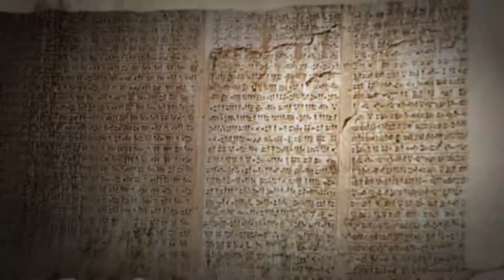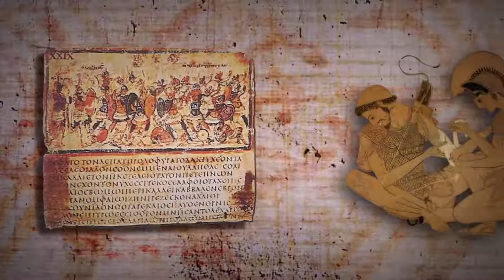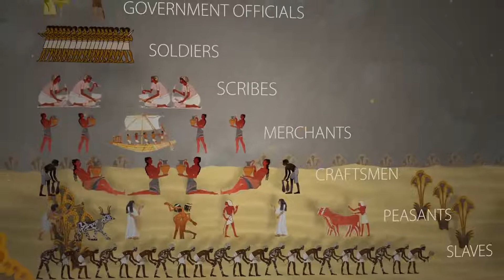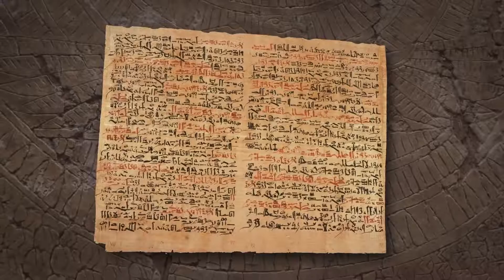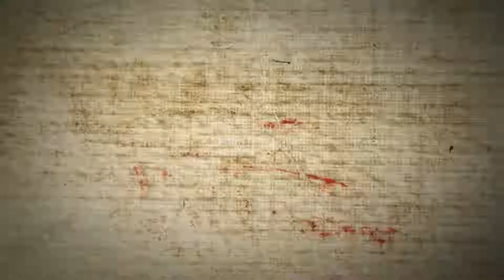Bronze Age Miniseries Part 3 of 3